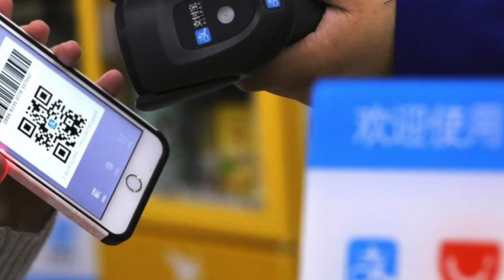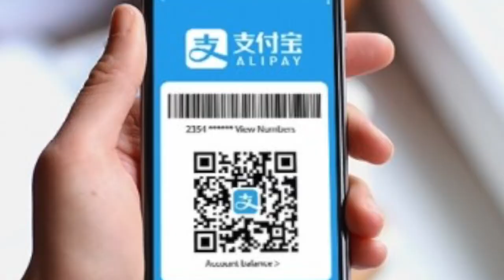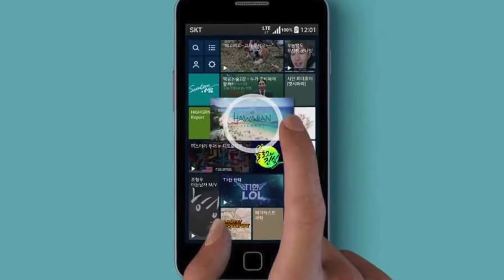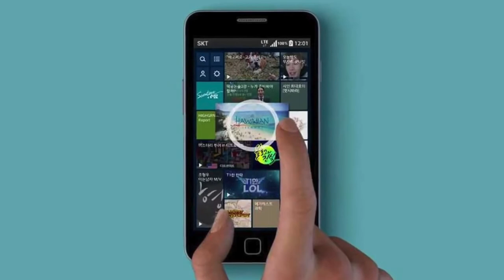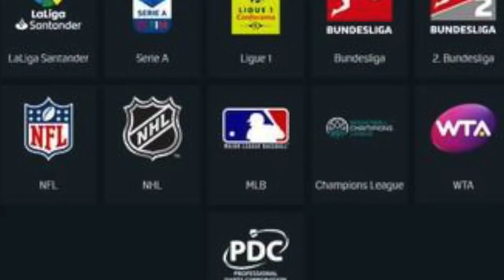Podcast 33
Entérate de lo más relevante de la semana en la industria del deporte con el episodio 33 del Podcast de Sportsnomics. Dale Play.